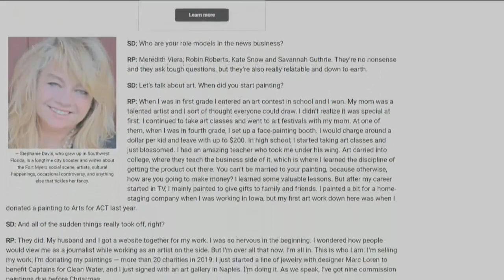NBC2 anchor Rachel Pierce featured in Florida Weekly